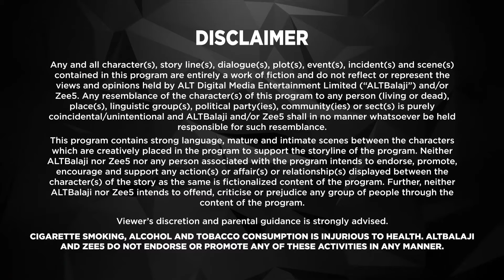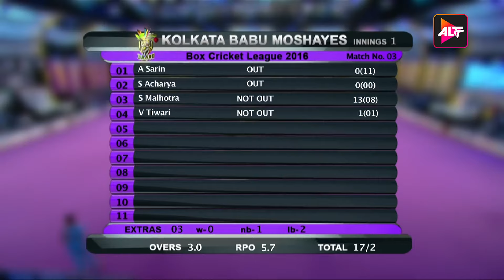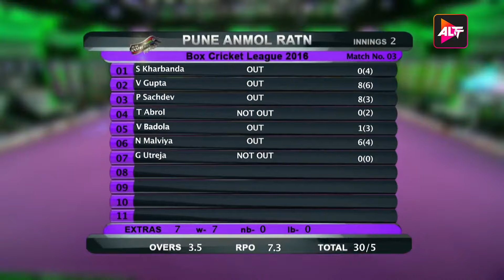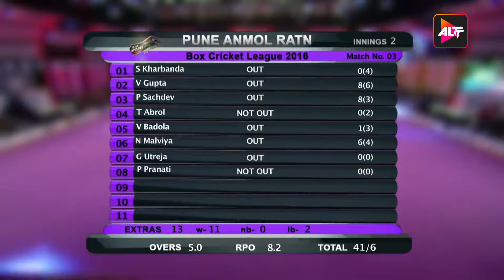Box Cricket League - Season 2 Episode 3 – Sunny Leone, Shabir Ahluwalia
Watch the match of Box Cricket League between Kolkata Baabu Moshayes vs Chennai Swaggers

India’s First Unisex Cricket League - Box Cricket League